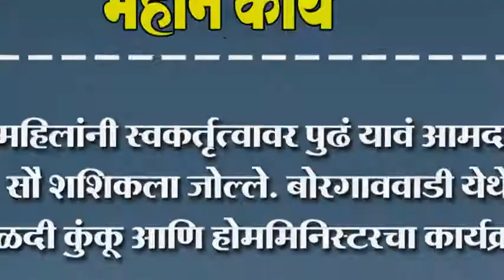बोरगाववाडी येथे हळदी कुंकू आणि होममिनिस्टरचा कार्यक्रम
महिलांनी स्वकर्तृत्वावर पुढं यावं आमदार सौ शशिकला जोल्ले. बोरगाववाडी येथे हळदी कुंकू आणि होममिनिस्टरचा कार्यक्रम